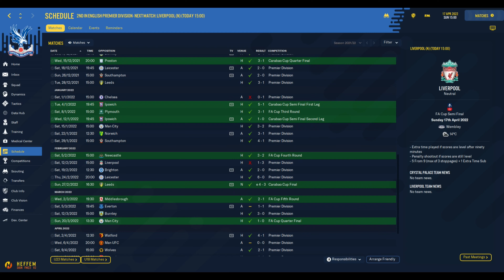Crystal Palace FM22 | #3 - CARABAO CUP FINAL and Top 4 Finish?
Crystal Palace FM22 | Episode 3 - CARABAO CUP FINAL and Top 4 Finish?

It`s time to start a new FM22 challenge and why not try to win everything with Crystal Palace!
They are an established Premier League Team with a very solid squad and I`m going to try and win The Champions League Trophy in the next 5 years.